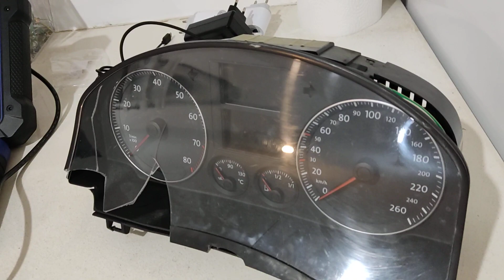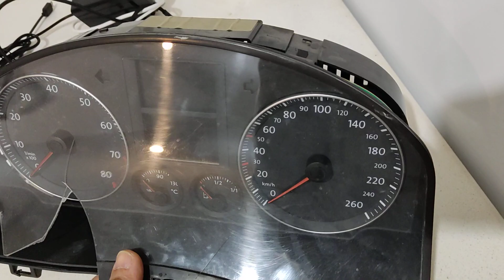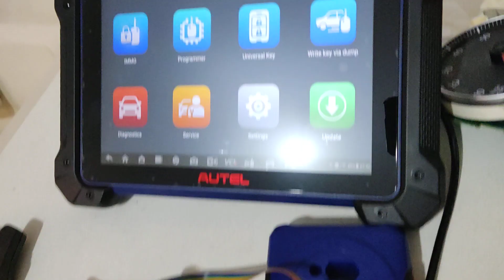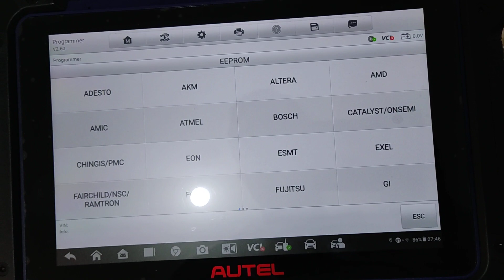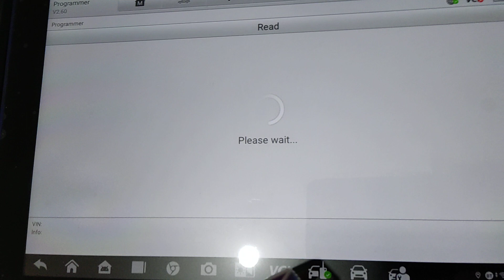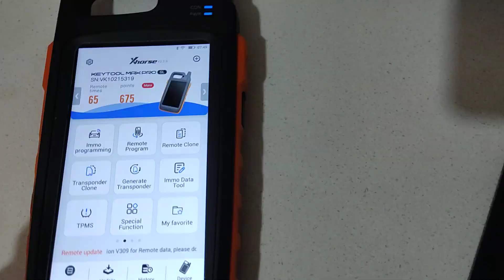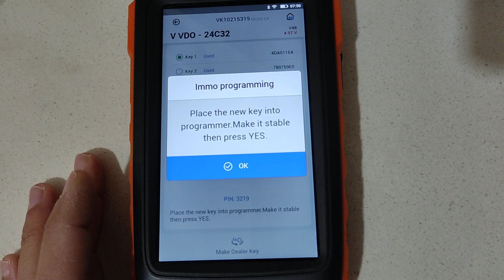שחזור מפתח - פולקסוואגן גולף דור חמישי 2004-2009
הסרטון מסביר כיצד ניתן לשחזר או לקודד מחדש צ'יפ אימובילייזר ברכבים אלה ע"י קריאה של תוכן ה- EEPROM הממוקם בלוח לוח השעונים (24C32)
בסרטון מתבצע שימוש ב- AUTEL IM608S2 וב- Xhorse KEY TOOL MAX PRO

הסרת אחריות: פעולה זו אמורה להתבצע ע"י איש מקצוע ואינני אחראי לכל נזק העלול להתרחש בעקבות ניסיון ביצוע של המוצג בסרטון.